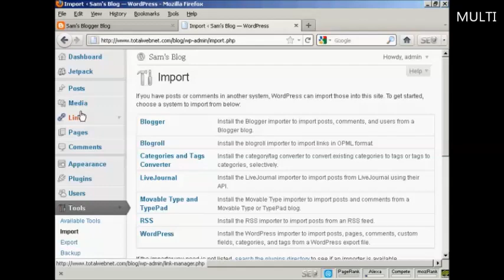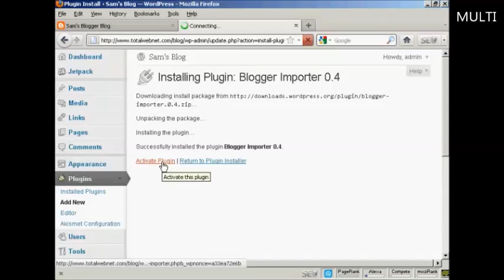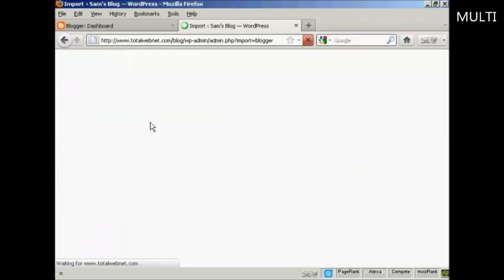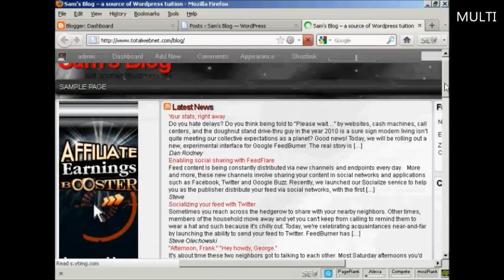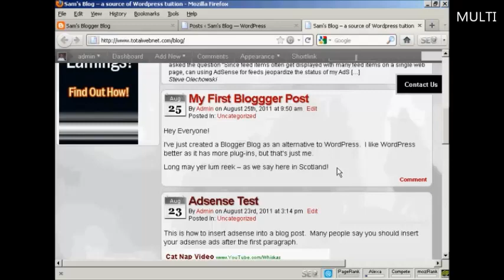How to Import Content from Blogger to WordPress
Great video on How to Import Content from Blogger to WordPress